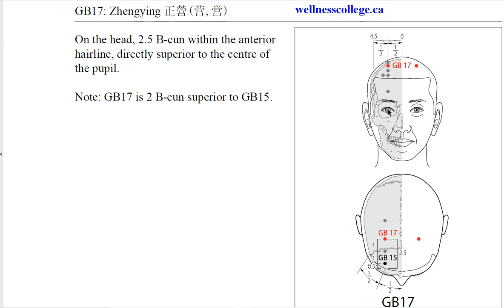GB17 Zhengying 正营